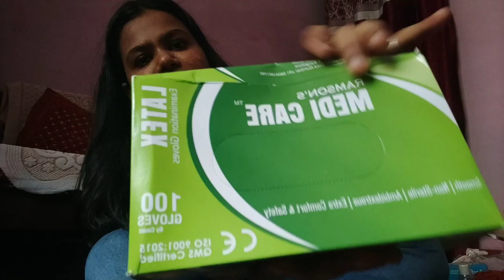Perks of working at Fortune 50 company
This video talks about the perks of working at one of the fortune 50 company (I know this cz I work at one :D)

This video is primarily on my own personal experience with the firm I work with. Such perks are not consistent across each company, they vary a lot

This is a part one of perks of working at fortune 50 company.